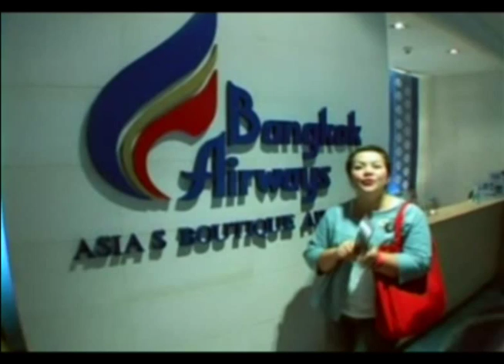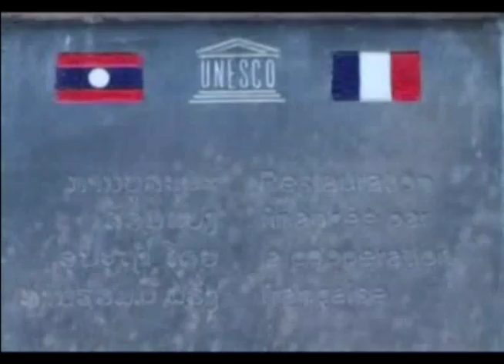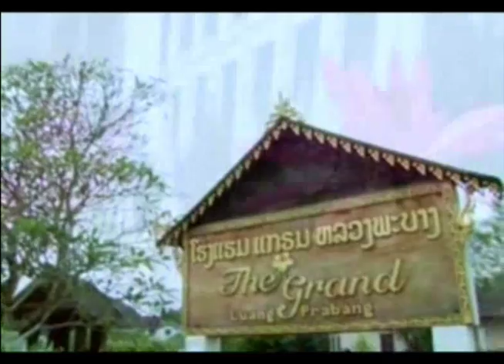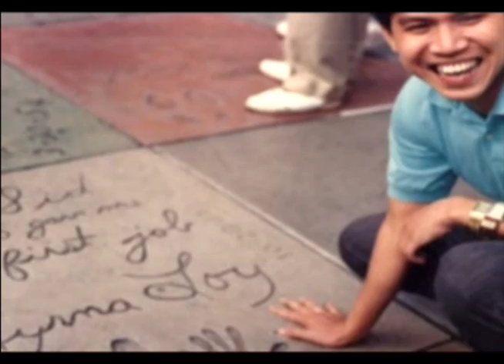สุริวิภา ศุกร์ที่ 26 พย. 2553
รายการ "สุริวิภา" พาไปชมความงามเมือง หลวงพระบาง และพูดคุยกับรักธุรกิจไทยใน หลวงพระบาง "ดร.อภิชาติ สุประกอบ"